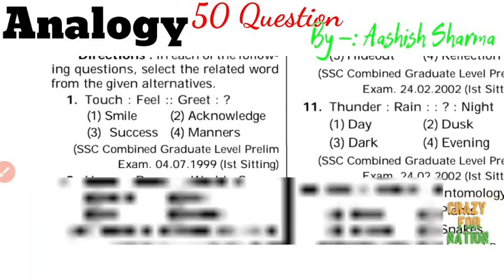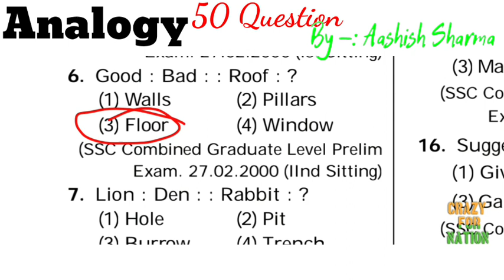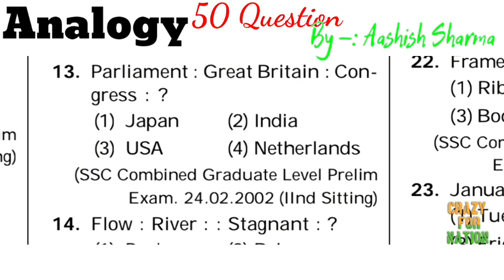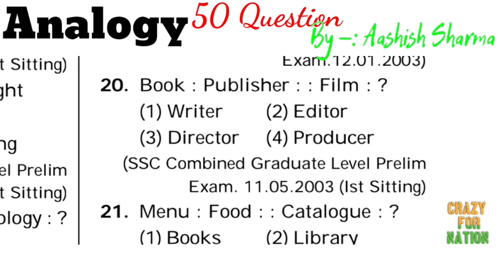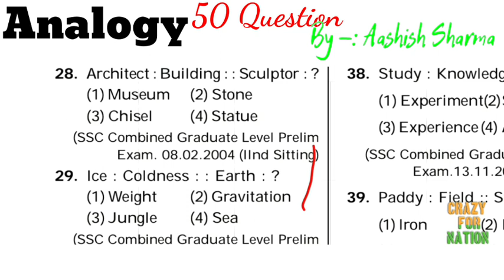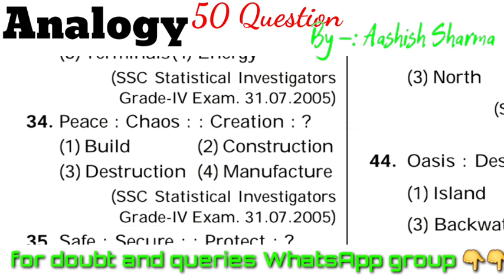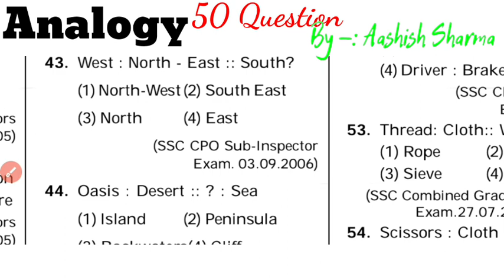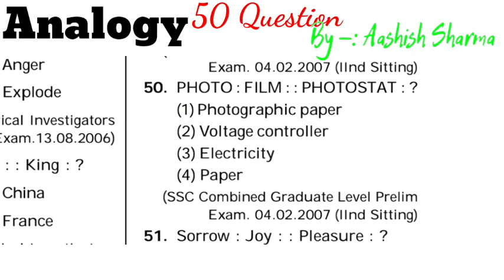50 Questions || Word Analogy || शब्द सादृश्यता || all Government exams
In this video I explain 50_questions of word analogy
From basic

This is the first part ,of 50 Questions for more videos

Follow Me on Other Social Networking Platform👇👇👇

👉 I'm on Instagram as @mr.unstopabl. Install the app to follow my photos and videos.